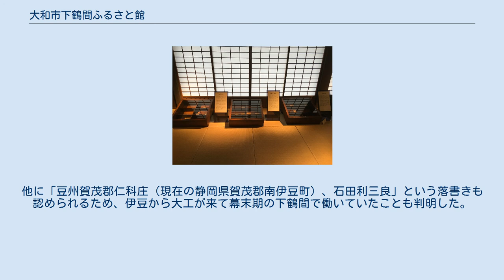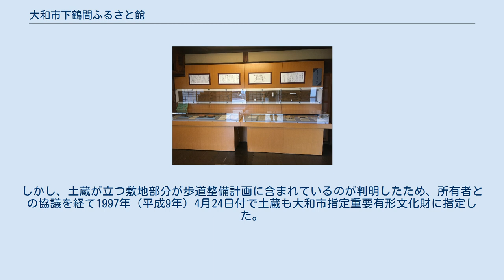大和市下鶴間ふるさと館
大和市下鶴間ふるさと館（やまとししもつるまふるさとかん）は、神奈川県大和市にある大和市立の文化施設である。
大山道（矢倉沢往還）の宿場（継立場）である下鶴間宿に位置し、大和市指定重要有形文化財の旧小倉家住宅の母屋と土蔵を現地復元して2006年4月1日に開館した。
宿場の商家建築として神奈川県下に残る数少ない例と評価されている。
 旧小倉家住宅の母屋および土蔵、管理棟から構成される。
母屋はみせ（12.5畳）、ざしき（10畳）、なんど（8畳）、おくざしき（8畳）の四間取り。
住宅解体時に発見された薬類などの資料の他、地域の歴史資料、工芸品などを展示している。
 開館日時などは以下の通り。
 旧小倉家住宅の所在した位置は、下鶴間ふるさと館と同じく大和市下鶴間2359番地である。
下鶴間は大和市の北部、境川の右岸にあり、かつては相模国高座郡下鶴間村といった。
下鶴間村の中央部を東西に矢倉沢往還が貫き、東部には八王子道が南北方面に伸びている。
旧小倉家住宅は下鶴間宿の東の端にあたる部分にあり、観音寺や諏訪神社に近く、藤沢方面からの八王子道が矢倉沢往還と一部分合流する交通の要衝でもあった。
 旧小倉家住宅は、矢倉沢往還に接して北面に建つ宿場町時代から続く建物である。
小倉家について、その歴史は明らかな部分を欠くというが、家伝や本家筋に当たる長谷川家の「家譜」を総合した結果は、次のように想定されている。
 小倉家は少なくとも慶安年間（1648年から1652年まで）から続く下鶴間村の旧家であった。
小倉家は、1813年（文化10年）に一度断絶した。
その後、分家筋からの要請を受けた下鶴間村の名主10代長谷川彦八という人物が、1852年（嘉永5年）3月24日に愛甲郡山際村の梅沢家から婿養子をもらって自分の長女フジと結婚させ、小倉家を再興させた。
その翌年、再興した小倉家は長谷川家の分家となっている。
 小倉家の家業は雑貨商で、江戸時代末から続いていた。
1903年（明治36年）、下鶴間に郵便局が開設されて小倉家の2代目嘉一が初代局長となった。
嘉一は6年後1909年（明治42年）3月18日に病死し、同じ地区の高下鷲蔵が郵便局長の職を引き継いだ。
ただし、同年9月に小倉家の3代目嘉一が局長に就任している。
このとき高下家にあった郵便局舎は、小倉家の主屋の一角に増築する形で移転した。
郵便局は1929年（昭和4年）に現在駐在所が位置している地に移転するまで、小倉家の敷地内にあった。
 小倉家は4代目になってから金物中心に商いを行うようになり、「金物屋」と呼ばれるようになった。
他に長谷川家の新宅という意味からか、通称を「シンタク」といった。
小倉家は1961年（昭和36年）に商売をたたんで中央林間1丁目に転居し、当地には主屋などが貸家として残された。
 旧小倉家住宅は340坪ほどの敷地に、主屋と土蔵が現存する。
創建の年代について、棟札などは見つかっていないが解体調査の際に「ざしき」の床板裏から墨書きによる落書きが発見されている。
その落書きには黒船の絵や「安政三」「安政三年辰四月二十八日」の記述が見られ、1837年（安政3年）の建築と推定される。
他に「豆州賀茂郡仁科庄（現在の静岡県賀茂郡南伊豆町）、石田利三良」という落書きも認められるため、伊豆から大工が来て幕末期の下鶴間で働いていたことも判明した。
旧小倉家の土蔵は、横浜居留外国人向け英字新聞「ザ・ファーイースト」（1871年（明治4年）発行）に掲載された下鶴間宿の写真に写されている。
 建築当初は桁行七間半（約13.6メートル）、梁行五間半（約10メートル）の規模を持ち、入母屋造、茅葺の屋根であった。
間取りについては、広い土間、板敷きの「みせ」、奥に10畳の「ざしき」、上手の手前寄りに「なんど」、その奥に「おくざしき」（床と棚を持つ）が配される四間取である。
建物の2階で養蚕を行っていたが、1階では養蚕を行わなかったという。
中2階は、女中が使用する部分となっていた。
 その後郵便局舎の増築や大正期のさらなる増築を経て、1967年（昭和42年）に屋根がトタン葺になるなどの大改装が行われた。
この大改装の際に、旧郵便局舎が取り除かれている。
さらに1971年（昭和46年）には貸店舗への改装がなされた。
 旧小倉家住宅は、1995年（平成7年）4月に主屋部分が大和市指定重要有形文化財に指定された。
このとき復元を前提として解体及び調査が実施された。
主屋と廊下でつながってい...